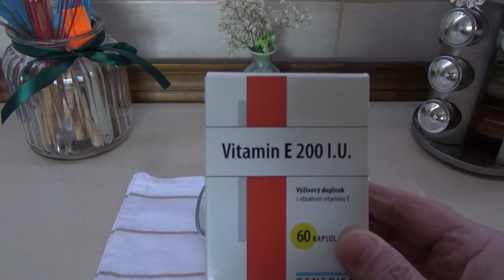Homemade * Skincare - FACE MASK / МАСКА для ЛИЦА / Prirodna Maska za Lice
В этом видео я покажу вам, как легко можно сделать маску для лица из ингредиентов, которые у вас уже есть дома. Попробуйте этот простой рецепт и наслаждайтесь прекрасной кожей, которую вы заслуживаете. Спасибо!

Srpski - U ovom videu ću vam pokazati kako lako možete napraviti masku za lice sa sastojcima koje već imate kod kuće. Isprobajte ovaj jednostavan recept i uživajte u predivnoj koži koju zaslužujete. Ne zaboravite da lajkujete i pretplatite se na moj kanal. Hvala!

-English -